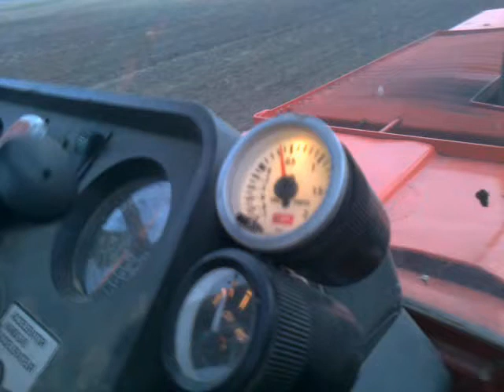Case IH 1255xl in lithuania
Girdisi slegio numetimo garsas "blow off valve"